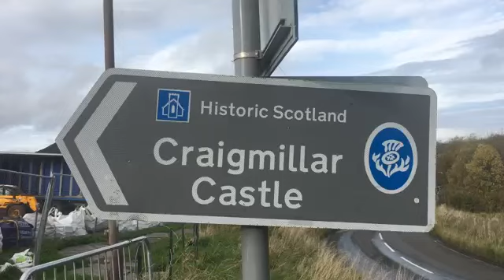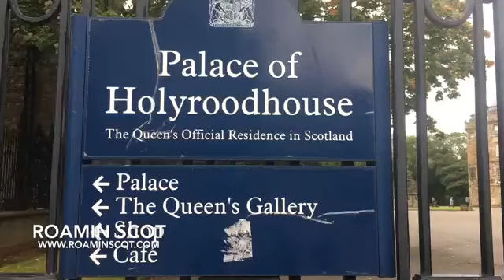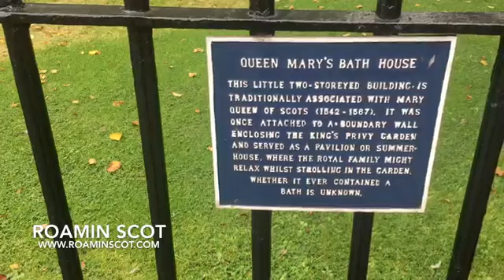Behind the Scenes of Outlaw King starring Chris Pine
Hollywood hunk Chris Pine was spotted on the set of the new Netflix big-budget movie Outlaw King on Tuesday. The film star, 37, who plays Robert The Bruce in the period drama, was spotted with his film crew outside Craigmillar castle.